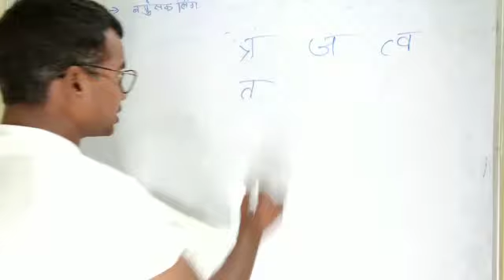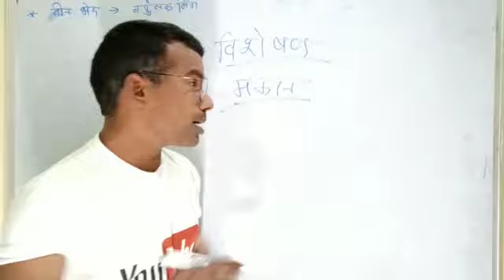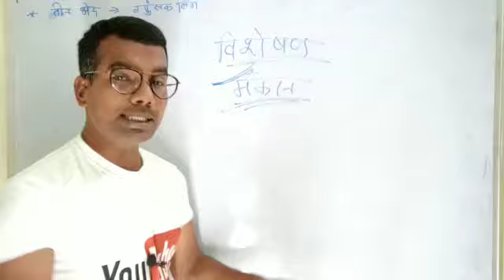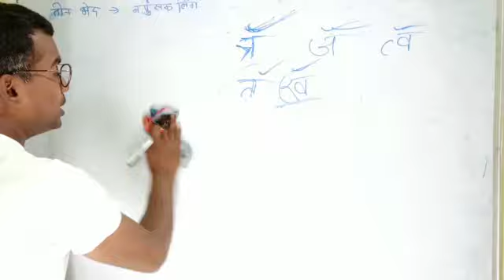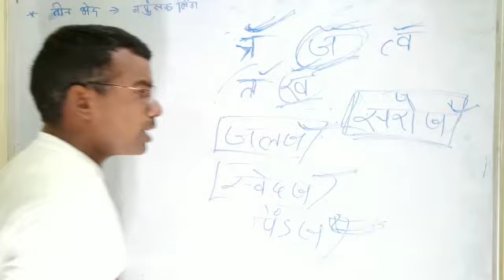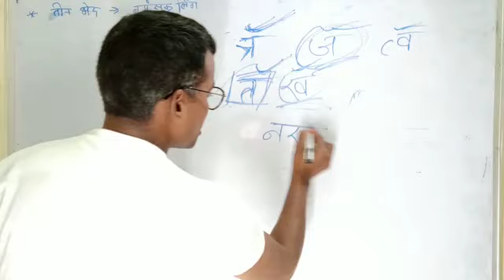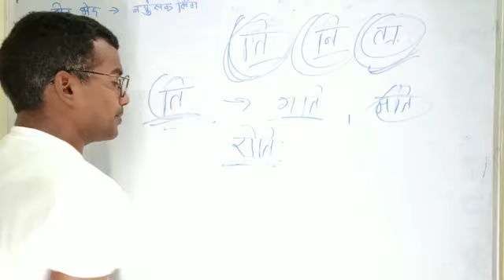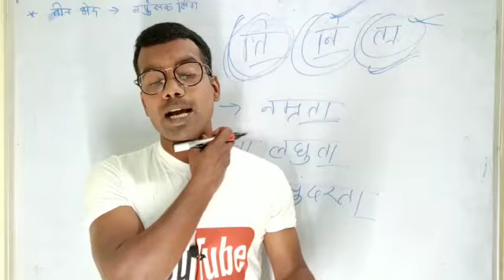CG TET 2020 Hindi Class Ling|| Chhattisgarh TET||CG TET ka syllabus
Friends i will tell you guys in this video-CG TET 2020 Hindi Class Ling||CG TET 2020 Ka Taiyari Kaise karen||CG TET 2020||